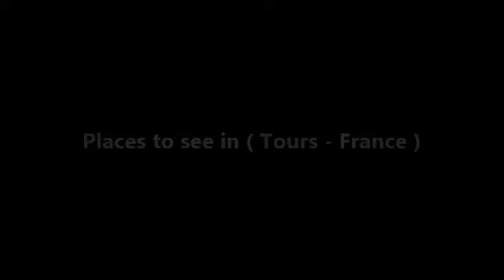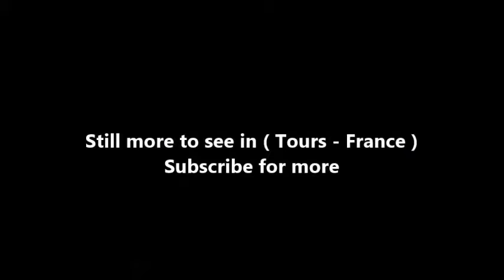Places to see in ( Tours - France )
Tours is a university town between France's Cher and Loire rivers. Once a Gallic-Roman settlement, today it's a university town and a traditional gateway for exploring the chateaux of the Loire Valley region. Major landmarks include the cathedral, Saint-Gatien, whose flamboyant Gothic facade is flanked by towers with 12th-century bases and Renaissance tops.

Tours (with a silent s) is an important French city (population 140,000, 360,000 with the suburbs) located on the river Loire in the Centre-Val de Loire region. Touraine, the region around Tours, is renowned for its wines and for the perfection of its local spoken French. For tourists, the city is a good base for exploring the many castles and charming towns in the Loire Valley. Although much of the city is modern, Tours boasts half-timbered buildings in Place Plumereau, a 12th century cathedral, and Roman ruins scattered throughout the city, including in the Jardin de St Pierre le Puellier.

Beneath the plane trees lining Boulevard Béranger, the twice-weekly flower market in Tours provides a splash of color and a heady whiff of fragrance to the thoroughfare, one of several that can justly be described as Haussmannesque. The imposing Belle Epoque City Hall, built by noted native-son architect Victor Laloux bears more than a passing resemblance to the Hôtel de Ville in the nation’s capital. Echoes of the Paris Opéra are found in the opulent Grand Théâtre de Tours, since architect Charles Garnier was involved in its construction. Towering Saint Gatien cathedral, in spite of its ornate facade and owl-eyed twin towers topped with Renaissance belfries, is, on the interior, a Gothic marvel fit for Quasimodo. And in the summer—inspired by the success of Paris Plage—Tours puts on its own beach-party festival on the banks of the Loire, with evening concerts, open-air movies and guinguettes for dancing.

Alot to see in ( Tours - France ) such as :

Tours Cathedral
Basilica of Saint Martin, Tours
Château de Tours
Musée des Beaux-Arts de Tours
Jardin botanique de Tours
Hôtel Goüin
Musée du Compagnonnage de Tours
Museum of Natural History of Tours
Vieux Tours
Centre de Création Contemporaine Olivier Debré
Cloître de la Psalette
Hôtel de ville de Tours
Prébendes d'Oé Garden
City Hall - Tours
Halles de Tours
Tour Charlemagne
Marmoutier Abbey, Tours
Château de Candé
Park Perraudière
Parc de Sainte-Radegonde
Basilique Saint-Julien
Musée De La Typographie
Château de Plessis-lez-Tours
Tour de l'Horloge
Park Bretonnières
Guinguette de Pont Wilson
Kizou Aventures
Priory of St. Cosmas
Le Monstre - Xavier Veilhan
Lulu Parc
Pôle Karting Service
Le Cèdre du Liban
Les Halles Luynes

( Tours - France ) is well know as a tourist destination because of the variety of places you can enjoy while you are visiting Tours . Through a series of videos we will try to show you recommended places to visit in Tours - France